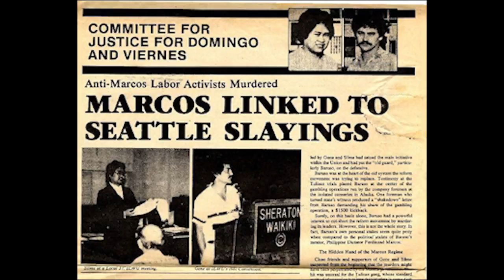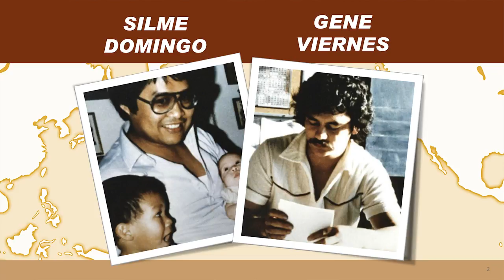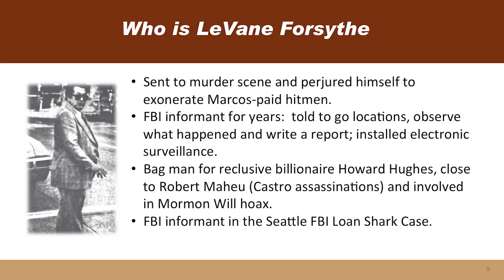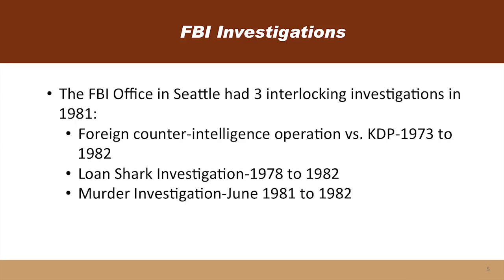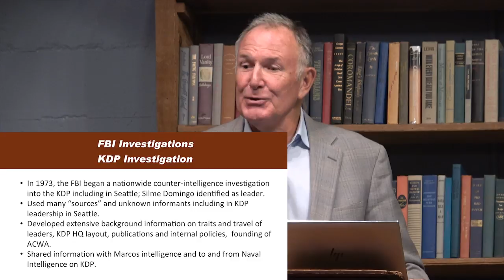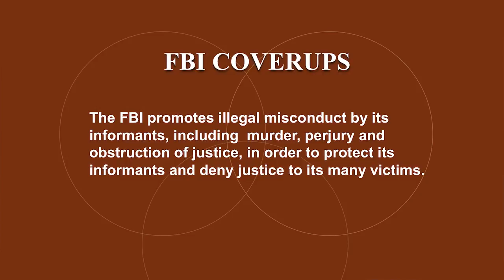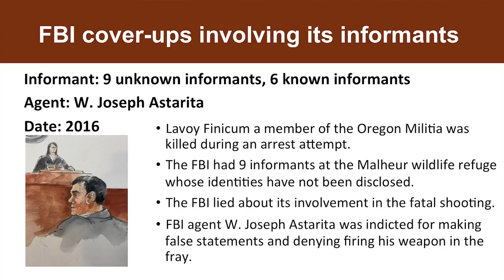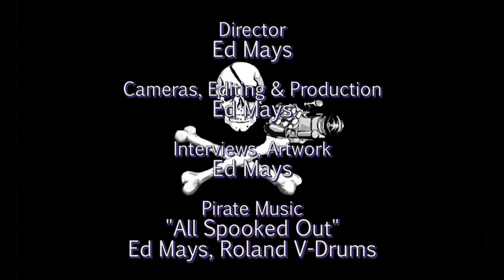Cindy Domingo & Michael Withey: The Assassinations of Silme Domingo and Gene Viernes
On June 1, 1981, two young Filipino activists - Silme Domingo and Gene Viernes - were murdered in Seattle in what was made to appear a gang slaying. The victims’ families and friends suspected they were considered a threat to Philippine dictator Ferdinand Marcos and his regime’s relationship to the United States and formed the Committee for Justice for Domingo and Viernes to investigate.  As the investigation and court case wore on, it was exposed that the FBI, CIA, several other intelligence agencies, and the Reagan administration were involved in the assassinations at least by knowing in advance and ran the subsequent attempted cover-up.

Seattle human rights attorney and close friend to the slain men, Michael Withey, dropped out of law practice to pursue the case with the committee. His book, Summary Execution: The Seattle Assassinations of Silme Domingo and Gene Viernes, describes the ten-year struggle for justice and subsequent legal victory against the Marcos regime - the first time a foreign head of state has been held liable for a murder of U.S. citizens on U.S. soil.

Cindy Domingo, sister of Silme Domingo and co-founder of the Committee for Justice, speaks about the work of KDP, the only revolutionary organization that emerged in the Filipino American community during the politically turbulent 1970s and '80s. Her book, A Time to Rise: Collective Memoirs of the Union of Democratic Filipinos (KDP), is an intimate look into the workings of the KDP, which overcame cultural and class differences to band together in a single national organization to mobilize their community into civil rights and antiwar movements in the United States and to fight for democracy and national liberation in the Philippines and elsewhere.

Thanks to Elliott Bay Books
Recorded 9/13/18